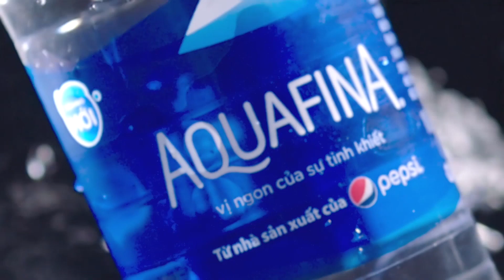CAMICISSIMA SHOWCASE | AQUAFINA VIETNAM INTERNATIONAL FASHION WEEK SPRING SUMMER 2022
📣 Theo dõi fanpage Vietnam International Fashion Week để liên tục cập nhật những hoạt động mới nhất của Aquafina Tuần lễ Thời trang Quốc tế Việt Nam Xuân Hè được truyền thông săn đón và giới mộ điệu đón chờ nhất 2022 nhé!